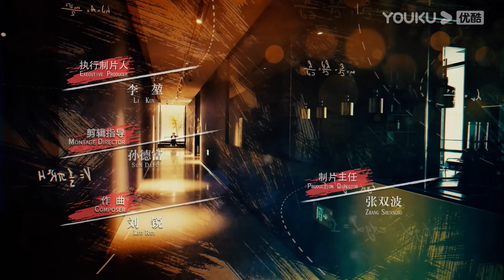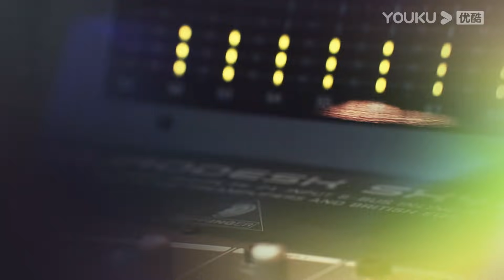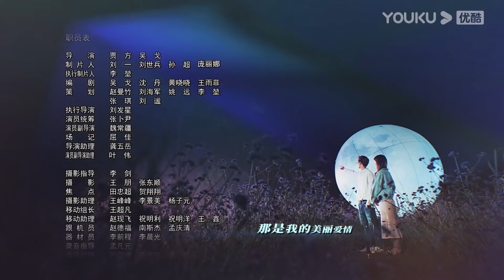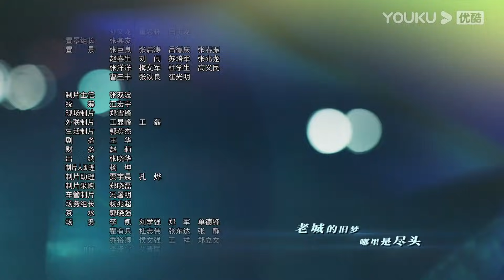【罗密欧方程式 Two Souls In One】EP03 | 高甜！明星霸总追一体双魂小娱记 | 许镇耀/李欣燃/陈柏融/潘辰/邓超元/姚伟涛/明俊臣 | 都市爱情剧 | 优酷 YOUKU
【罗密欧方程式 Two Souls In One】龙凤胎兄妹罗欧和唐觅各自跟随父母姓，相依为命长大。哥哥罗欧变身为娱乐圈耀眼的新星，平凡的妹妹唐觅成了娱乐记者，日常死磕高中曾表白失败的霸总兼偶像杨瀚。 星途大好的罗欧突遭车祸昏迷不醒，失魂落魄的唐觅意外发现竟能和哥哥的灵魂共用自己的身体！为查明蹊跷的车祸，唐觅女扮男装参加选角海选，靠着罗欧的附身，得到了身兼投资人和主演的杨瀚器重。
★主演： 许镇耀/李欣燃/陈柏融/潘辰/邓超元/姚伟涛/明俊臣
★集数：30集

▶更新时间：首更4集，每天中午12点更2集，4月8日后每周三至周日更1集